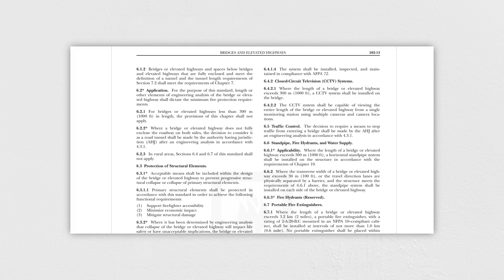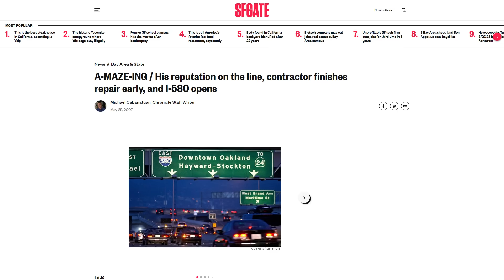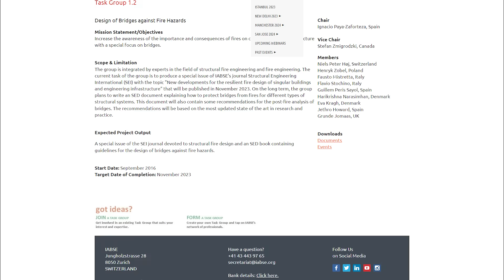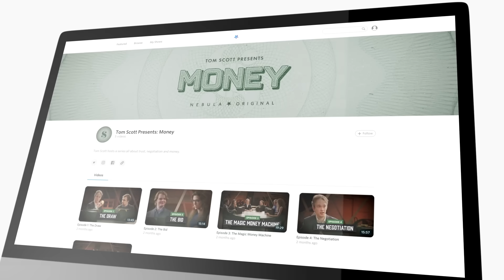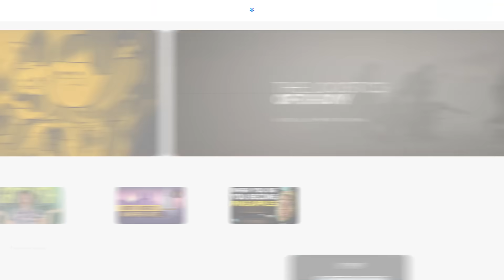Philadelphia I-95 Bridge Collapse Explained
An overview of bridge fires and how I-95 was reopened within 2 weeks.

Tanker truck fires at bridges happen rarely, but when they do, they often lead to a collapse or at least a replacement. How do engineers characterize bridge fires, and should bridges be better protected against them?

SPECIAL THANKS
Stock video and imagery provided by Getty Images and the Associated Press.
Production Assistance from Josh Lorenz
Drone footage by @billykyle